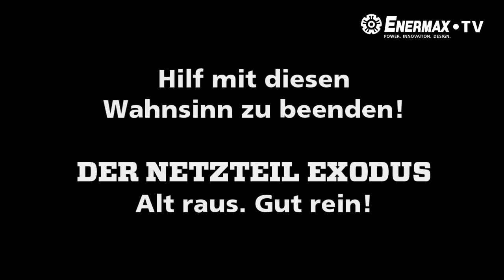DER NETZTEIL EXODUS - Folge 2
For English version please activate subtitles.

DER NETZTEIL-EXODUS
Alt raus. Gut rein!

Millionen Gamer weltweit leiden unter den Folgen leichtsinniger Netzteilkäufe. Systemabstürze, Störungen im Spielfluss, hohe Stromrechnungen und Hörschäden sind an der Tagesordnung. Wir fordern: Schluss mit Billigqualität-Netzteilen!